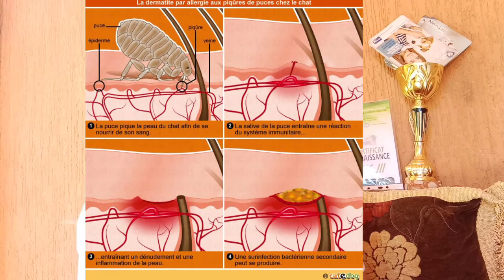La D.A.P.P حساسية جلدية عند الكلب# ( Dermatose pour Allergies aux piqures de Puces )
La D.A.P.P ( Dermatose pour Allergies aux piqures de Puces )  حساسية جلدية للكلب